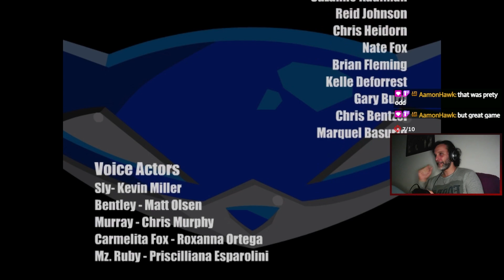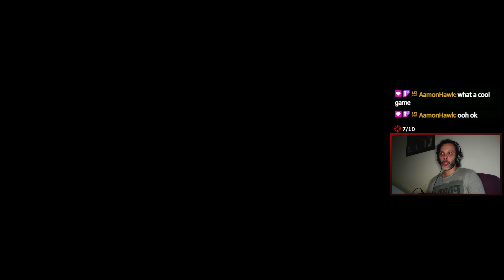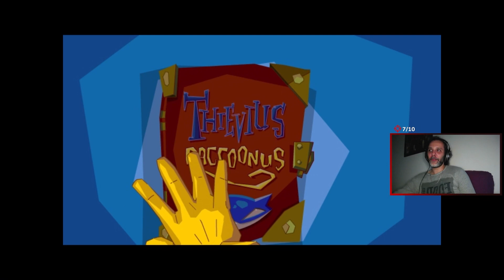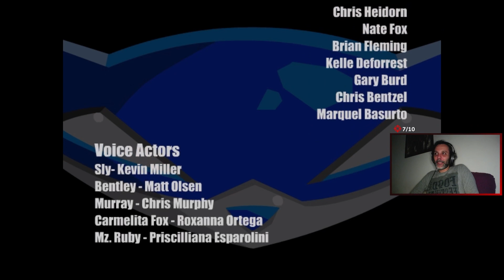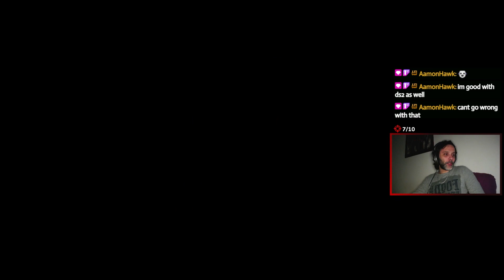Sly 1 - The Cold Heart of Hate - Nairux Plays Part 5 (Final)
This is the final part of my Sly Racoon playthrough on the PS3. It's been a long time coming but we are finally face to face with the person responsible for our family's demise, Clockwerk the immortal!
Timestamps:
00:00 - A Hazardous Path
05:12 - A Daring Rescue
08:33 - Bentley Comes Through
11:22 - A Temporary Truce
14:30 - Sinking Peril
20:05 - Clockwerk boss battle
24:33 - Ending
27:20 - Sly Cooper Japanese Trailer
29:18 - 100% Ending
30:56 - Credits and final thoughts